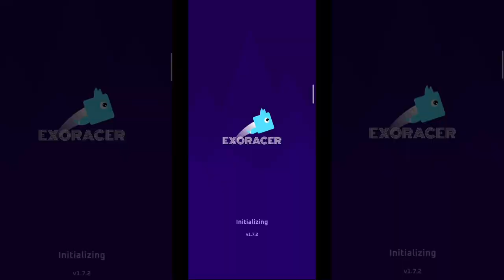Exoracer - gameplay KingsKongs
Beat the world record in this arcade multiplayer platformer game

Exoracer is a fast-paced multiplayer platformer game where you compete for the world record. Play on short and fun levels to get the best time as you can. Compete in short races to climb up the trophy road!

Here are some of the main features:
- Fast-paced and addictive gameplay
- Multiplayer mode where you compete in 4-player races
- Offline support to improve your skills when you have no internet access
- Powerful replay viewer to analyze and compare your runs
- Fully fledged level editor to build and share your own levels
- Amazing cosmetic items
- Constant addition of content and game modes so the game will always feel fresh
- Ad-free!